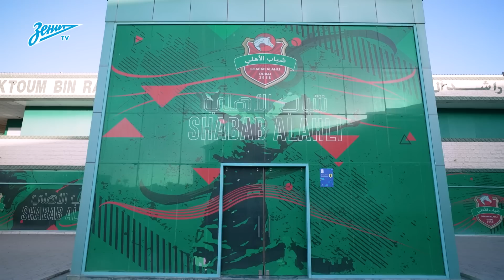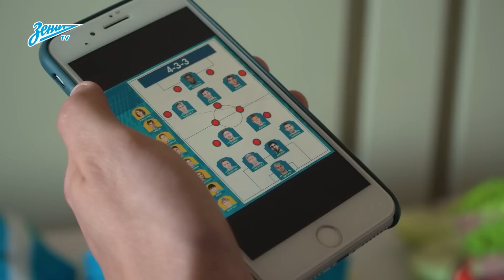ШОУ РАЗДЕВАЛКА #171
Сегодня в программе:
— 950 кило льда для ванн;
— ответственные за полный порядок;
— бутсы на каблуках;